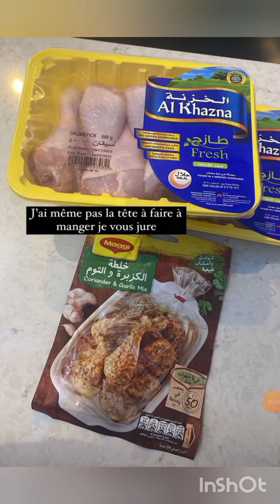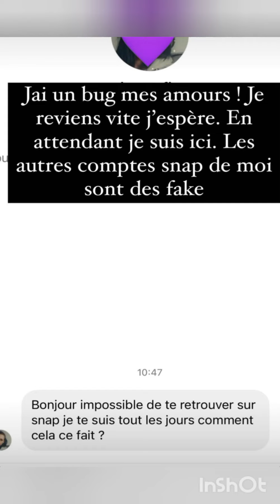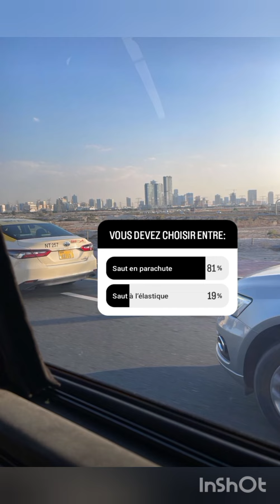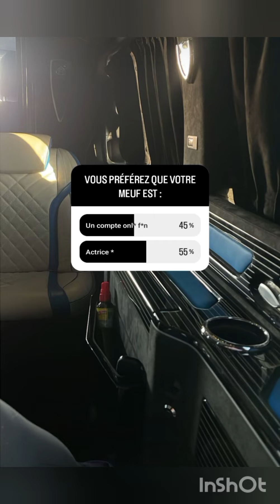Story Snapchat Milla Jasmine - 19/01/23 🇦🇪